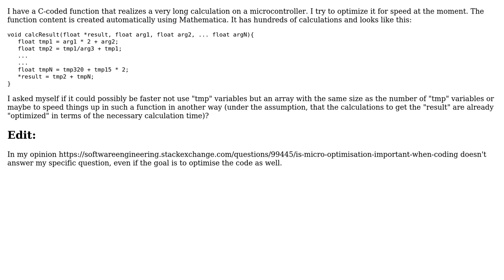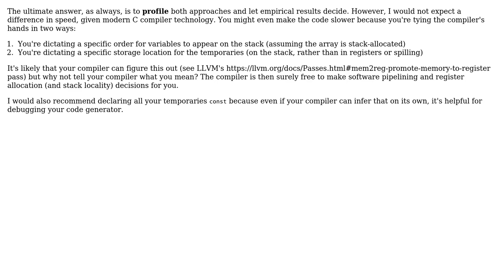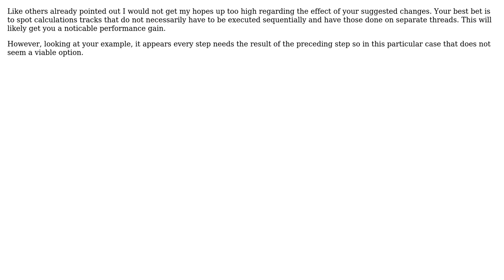Software Engineering: What's faster.. Multiple variables or single array? (3 Solutions!!)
Software Engineering: What's faster.. Multiple variables or single array?

With thanks & praise to God, and with thanks to the many people who have made this project possible! | Content (except music & images) licensed under CC BY-SA | Music | Images & others | With thanks to user theNewOne user rwong user Martin Maat user Alex Reinking and the Stack Exchange Network Trademarks are property of their respective owners. You are responsible for your own actions.